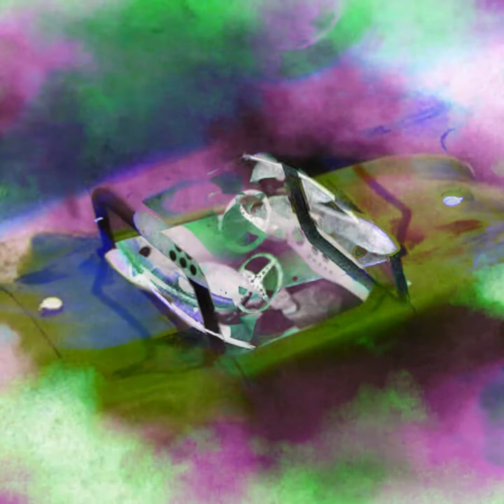Constance Hauman - SWAG - from the album Tropical Thunderstorm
SWAG - From the album Tropical Thunderstorm

Music and Lyrics - Constance Hauman
Piano and all vocals - Constance Hauman
Drums and production - Ross Pederson
Acoustic Bass - Julia Adamy
Recorded at Isotopia Studios NYC
Engineer - Ross Pederson
Mix and Mastered by Ross Pederson
Released on Isotopia Records March 5th 2021

Art Direction Constance Hauman
Graphic Design/Video Editing - Randall Michael Tobin